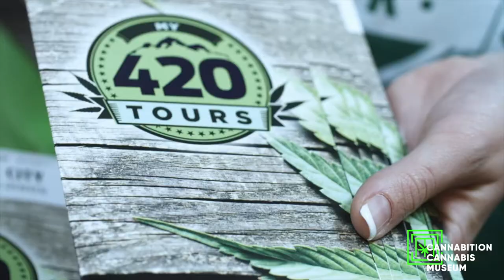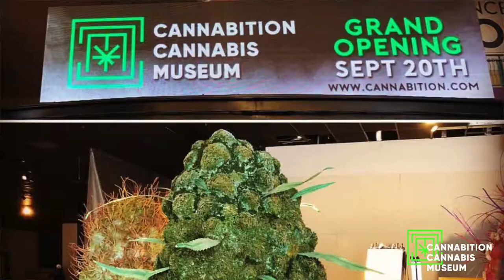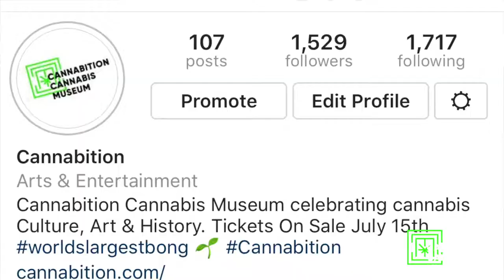Introducing Cannabition w/ Kevin Fox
JJ Walker, Founder of Cannabition, sits down with Kevin Fox at Bud+Breakfast in Denver, Colorado to talk about the progression of the museum to date, the inspiration behind its amazing artwork, and the interactive elements of the exhibit - from a budding forest of 9ft. tall nugs crafted by Cinema Greens to the World's Largest Bong created by Jerome Baker Designs rightfully named "Bongzilla". Cannabition is the only immersive cannabis museum in the world where some short-term memories are unforgettable!

Facebook.com/cannabition64